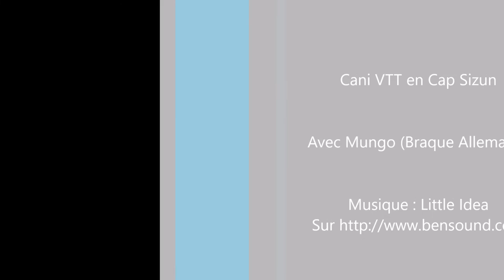[LDLC] Canivtt 1 chien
Sorties en canivtt 1 chien dans le Cap Sizun